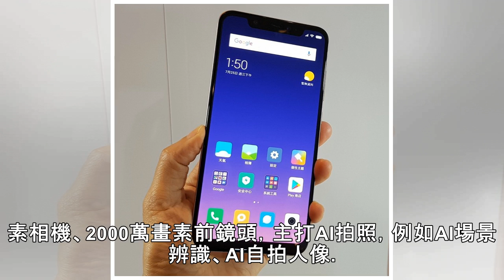小米一口氣3新機登台！紅米6來了 AI後置雙鏡頭免4千 - 自由娛樂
2018/07/26 07:10 〔記者吳佩樺／台北報導〕小米一口氣引進三款新機，包括高階小米8以及紅米6、小米A2二款平價手機，其中紅米6最低免4千元。 小米5月底首度亮相新旗艦小米8，台灣確定首先引進6GB／128GB版本，售價1萬3999元，堪稱在台市面上最便宜的高通S845處理器手機，今（26）日開賣，中華電信8月1日獨賣。 小米8日前發表後，因為太像iPhone X，負面批評不少，不過小...